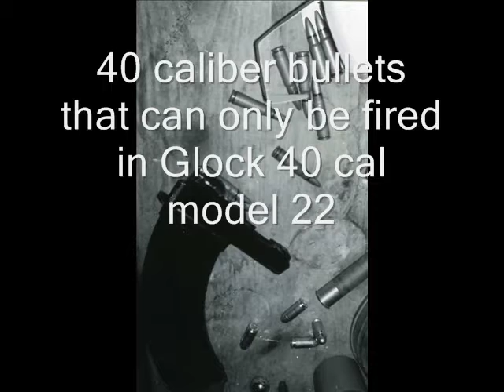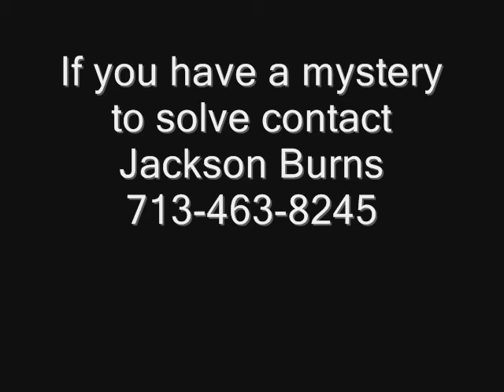Has The Weleetka Oklahoma Girls KIller Been Caught?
Redneck Mystery Hunter, Jackson Burns, may have helped police catch a serial killer in Oklahoma's most infamous murder case of two little girls.